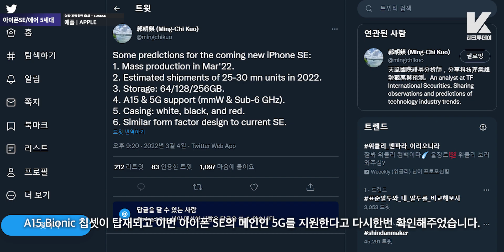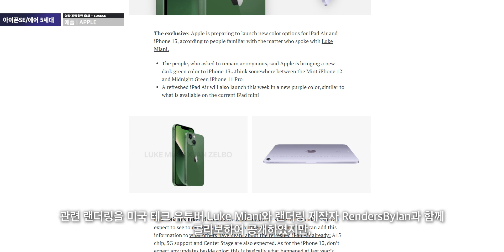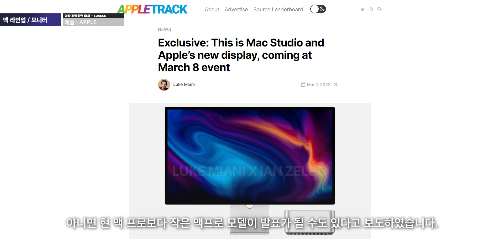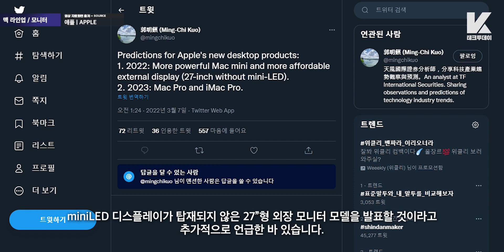아이패드 에어에 M1 탑재? 오늘 3월 애플이벤트에서 출시될 6가지 제품 관련 소식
3월 8일 테크투데이 시작합니다.

오늘 테크투데이에서는 잠시 후 새벽 3시에 진행되는 애플이벤트에서 발표될 제품들에 관하여 추가적인 소식 전해드리도록 하겠습니다.

먼저 이전부터 계속해서 말씀드려왔지만, 이번 애플이벤트를 통해 새로운 아이폰 SE 5G가 출시될 것이 유력해보이는데, 애널리스트 밍치궈를 통해 이번 아이폰 SE 5G의 자세한 스펙 사항이 언급되었습니다.

밍치궈에 따르면 이번 아이폰 SE 5G는 이미 이번달에 대량생산이 시작하였고, 용량은 64GB부터 최대 256GB까지 존재하며, A15 Bionic 칩셋이 탑재되고 이번 아이폰 SE의 메인인 5G를 지원한다고 다시한번 확인해주었습니다.

또한 색상은 기존과 똑같이 화이트와 블랙, 그리고 레드색상이 출시가되며, 외형 폼팩터는 현 아이폰 SE와 별 다름 없다고 합니다.

아이패드 에어 5세대 또한 디자인 변경사항이 없고, 지난 9월에 발표가 됐던 아이패드 미니와 동일하게 센터스테이지 기능이 전면 카메라에 탑재되고, A15 Bionic 칩셋을 탑재할 것이라는 내용이 다시한번 Bloomberg 기자 Mark Gurman을 통해서 추가로 언급되었고, 관련 랜더링을 미국 테크 유튜버 Luke Miani와 랜더링 제작자 RendersByIan과 함께 콜라보하여 공개하였지만, 보시다시피 별 차이가 없는 것을 확인해보실 수 있습니다.

하지만 IT매체 9to5Mac에서는 오늘 아침 7시경에 A15 Bionic이 아닌, M1 칩셋이 탑재될 것이라고 새롭게 언급하였습니다.

또한 이전에 지난 4월 애플이벤트처럼 추가적인 아이폰 13 기본라인업의 색상이 출시될 것으로 보인다는 내용 전해드렸었는데, Luke에 따르면 이번에는 퍼플이 아닌, 아이폰 11 프로의 미드나이트 그린과, 아이폰 12의 민트 색상 그 중간점인 그린 색으로 마감된 아이폰 13 일반 모델과 미니모델이 발표가 될 것이라고 합니다.

Mark는 현재 애플이 차세대 칩셋인 M2를 테스팅하고 있다는 증거가 내부 개발자 소스를 통해 확인되었다고 보도하면서, 기존에 언급되던대로 8코어 CPU와 10코어 GPU가 탑재된 모델로, macOS 12.3, 12.4, 그리고 이번 WWDC2022에서 발표될 macOS 13에서도 테스팅 중인게 포착되었다고 합니다.

또한 새롭게 리디자인이된 맥미니가 발표될 것은 굉장히 유력해보인다고 다시한번 보도하였고, 추가적으로 13인치 M2 맥북프로와, 기존에 트위터 IT 관련 번역가 DuanRui이 트윗했던 것 처럼 차세대 아이맥이 발표가 될 것으로 보인다고 합니다.

그리고 한 가지 더, 하나의 ‘One More Thing’ 개념으로, 애플이 이번 이벤트를 통해 miniLED 디스플레이가 탑재되지 않고 Pro Display XDR보단 훨씬 저렴한 차세대 모니터 모델을 발표할 수도 있고, 아니면 현 맥 프로보다 작은 맥프로 모델이 발표가 될 수도 있다고 보도하였습니다.

밍치궈 또한 트위터를 통해 정확하게 이번 이벤트를 통해 발표한다고는 언급하진 않았지만, 이번년도내에 강력한 맥미니와, miniLED 디스플레이가 탑재되지 않은 27”형 외장 모니터 모델을 발표할 것이라고 추가적으로 언급한 바 있습니다.

그리고 다시한번 Luke는 이번 새로운 모니터와, 맥미니 모델의 랜더링을 공개하였는데, 모니터 같은 경우 현 M1 아이맥의 외형과, Pro Display XDR의 전면 디스플레이의 베젤을 가지고 있는 것으로 보이고, 맥미니는 10cm로 높이가 더 커져, 맥미니 2개를 쌓아놓은 외형을 가지고 있다고 트윗하였습니다.

■ 정보 & 태그

카메라: Canon EOS M6 Mark ii / 아이폰 13 프로맥스
녹음: Blue Yeti USB / Sony ICD-TX660
휴대폰: 갤럭시 Z폴드3